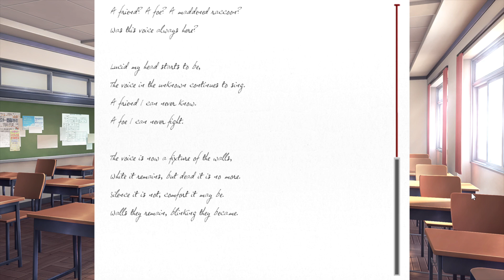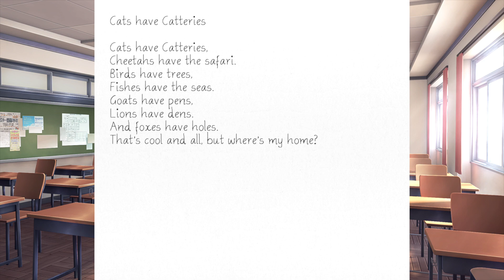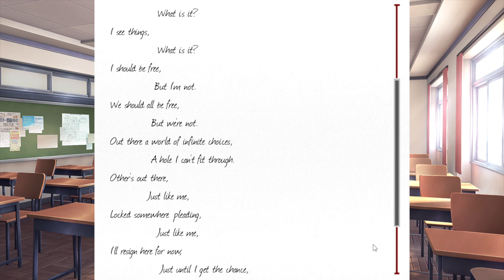Natsuki Hits Sayori and Destroys Yuri!!!! (DDLC MOD Isolation) Part 3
This is for the DDLC MODS Isolation Doki Doki Literature Club, with Monika, Sayori, Yuri, and Natsuki. Author's Synopsis: